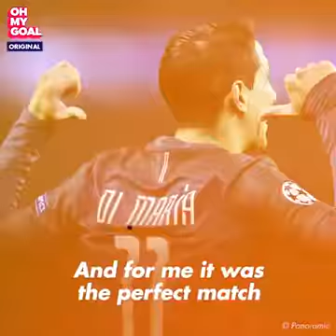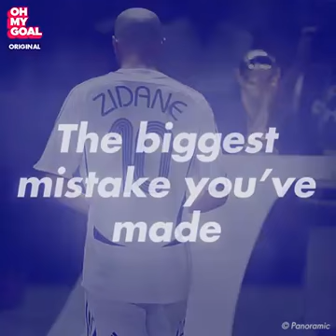😱 The craziest PSG player 😂 The funniest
😱 The craziest PSG player
😂 The funniest story about Zlatan
🔥 The juiciest story about PSG-Barça
 🔊 "The Most” with Michel Montana, the legendary PSG crowd announcer 🔵🔴

Watch the video here:
Full drama: